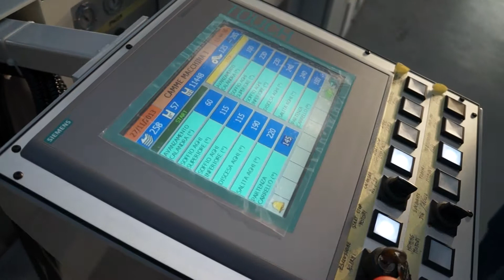ELBA "календарь", 1200 пакетов/минуту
Получить консультацию вы можете, позвонив по номеру: 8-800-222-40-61 или перейдя на наш сайт